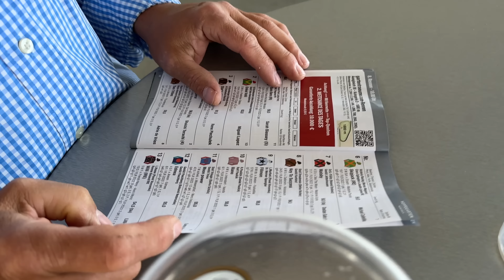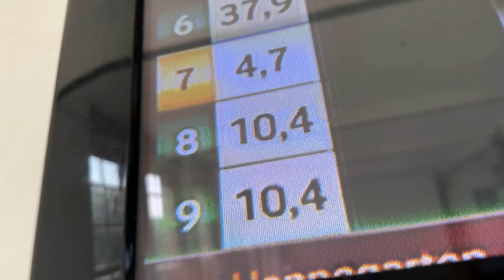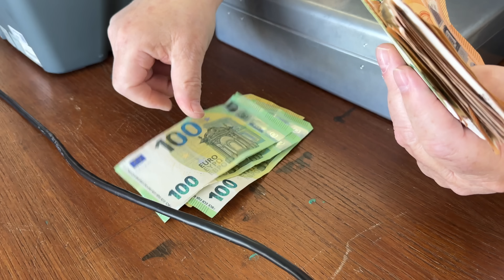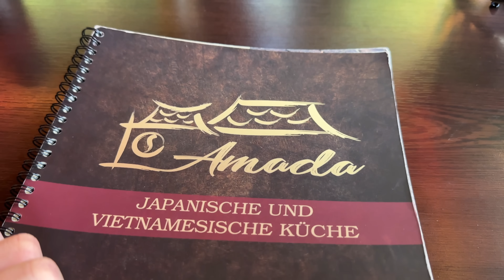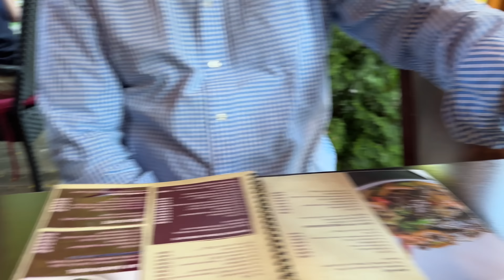WAHNSINN ! ZWISCHEN INSOLVENZ & JACKPOT AUF DER RENNBAHN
Fun Fact: der Mehtengin wird 1 Jahr alt! Release war Pfingsten 2022

Adresse für Fanpost:
Max Herzberg
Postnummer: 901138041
Packstation 108